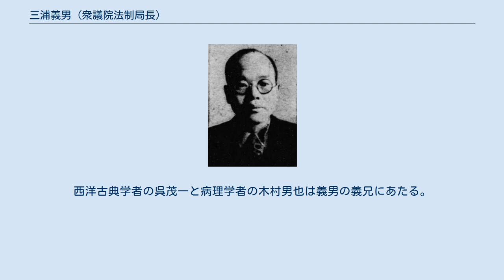三浦義男 (衆議院法制局長)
三浦義男 三浦 義男（みうら よしお、1904年（明治37年）3月9日 - 1999年（平成11年）1月31日）は、日本の官僚。
官選山形県知事、衆議院法制局長。
旧姓・妹川。
妹川将雄の四男として生まれ三浦良幹の婿養子となる。
第五高等学校を経て、1929年、東京帝国大学法学部法律学科を卒業。
前年10月、高等試験行政科試験に合格。
 1929年、内務省に入り愛知県属となる。
以後、茨城県学務課長などを務め、宮内省に転じた。
帝室林野局庶務課長、宮内省参事官、内匠寮監理、内蔵寮用度、大膳寮庶務、主馬寮庶務、宮内大臣官房連絡事務室長などを歴任。
 福島県内務部長を経て、1946年10月、山形県知事に就任し1947年3月まで在任。
その後、衆議院法制局に移り、法制局部長、法制局第一部長、法制局次長を経て、1961年2月、法制局長に就任。
1972年7月に退官。
 1973年3月、労働保険審査会委員に就任し、同会長を1974年から翌年まで務めた。
 妻・芳江は呉秀三の四女で養父・良幹の養女。
良幹の妻・タマは呉秀三の長女で母方の祖父・三浦千春の養女となった。
千春が孫娘かつ養女であるタマに迎えた婿養子が良幹である。
従って芳江は姉夫婦の養女となり義男を婿養子に迎えたことになり、芳江にとって養祖父の千春は実の祖父でもある。
西洋古典学者の呉茂一と病理学者の木村男也は義男の義兄にあたる。
 義男・芳江夫妻は2男2女をもうけた。